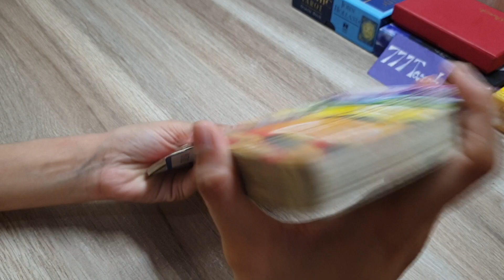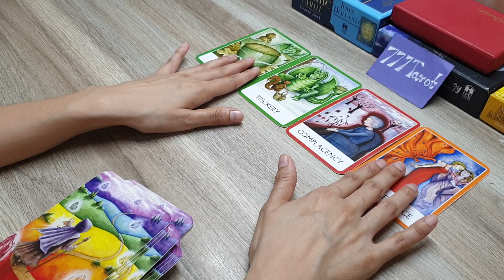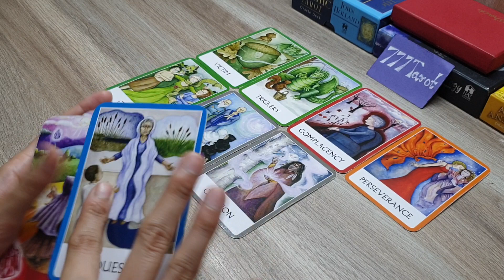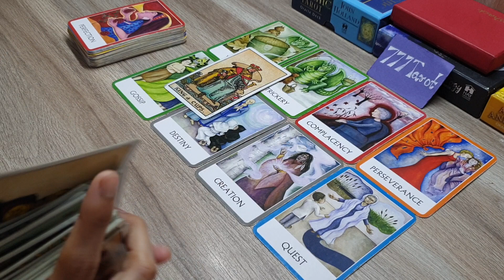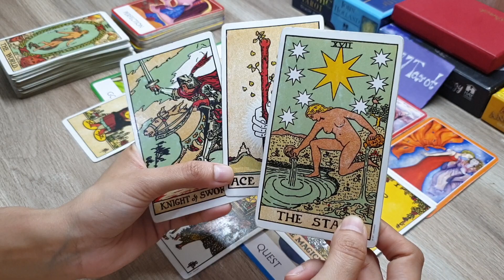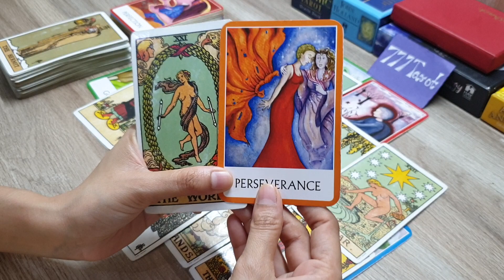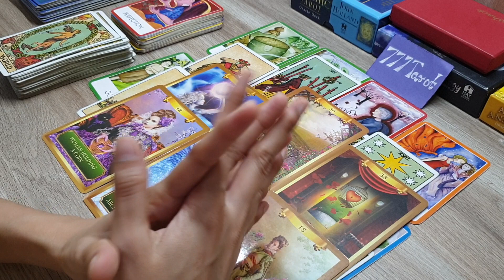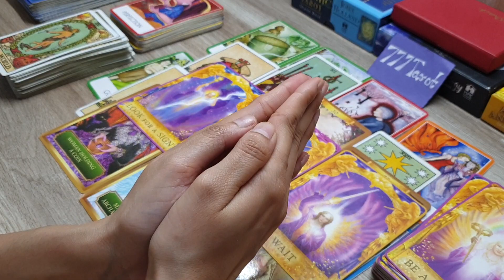आने वाले 15 दिनों में कौन सी इच्छा पूरी हो सकती है? Which wish can be fulfilled in coming 15 days 🤲😊